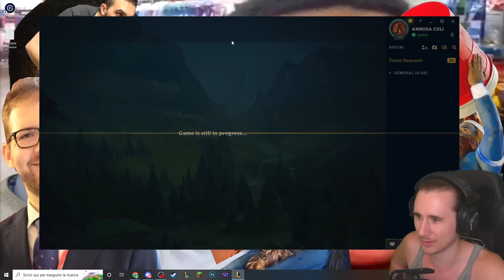SINERGIA INCREDIBILE - League of Legends ITA #3187